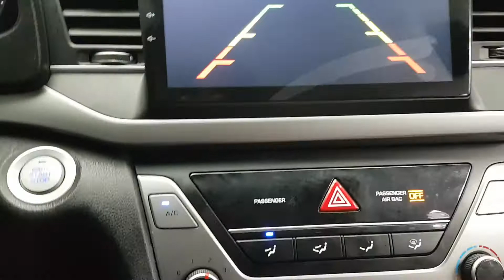2018 AVANTE JU541493